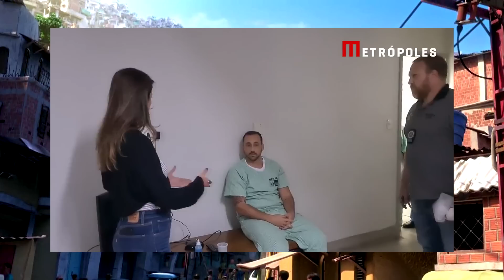SE FOSSE SUA MULHER GRÁVIDA ?? O QUE VOCÊ FARIA COM ESSE MÉDICO ?? 😡